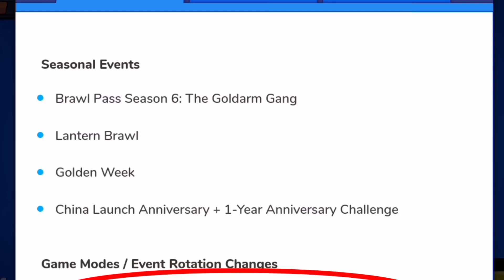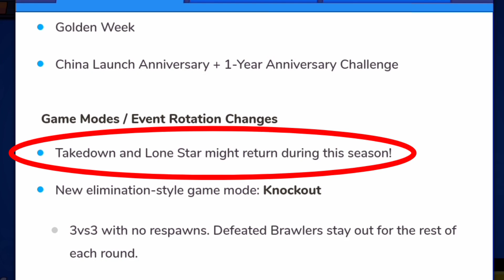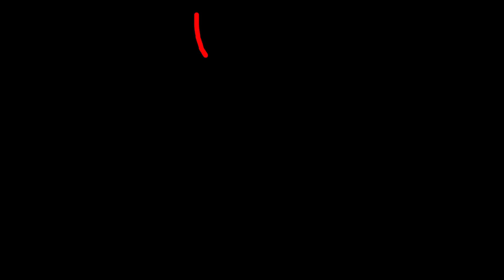TOP - 5 Věcí, co jste NEVĚDĚLI že v NEJNOVĚJŠÍM Updatu PŘIDALI😱🤩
Dneska jsem Vám řekl co jste nevěděli, že přidali do BSka a je to velice zajimavé🤯

(Pokuď ti odkaz nejde, tak protože mi blbne odkaz na discordu, napiš do komentářů, že chceš odkaz, já ti odepíšu ten odkaz)

Nejoblíbenější zpěvák: Alan Walker

Nejoblíbenější hudba: Darkside

Nejoblíbenější sport: Plavání

Nejoblíbenějším koníček: Editování, Kreslení

Nejoblíbenější předmět: Výtvarka

Jmenuji se: Samuel

Edituji v: KineMaster (Já si edituji videa)

Dělám miniatury v: PixeLab, Background eraser (Já si dělám miniatury)

Natácím přes: Nahrávání obrazovky v Xiomy

Můj počítač: EliteBook 8470 p

Můj mobil: Xiomy Redmi 6

Moje webka: Sony Nex 5N

Můj mikrofon: Yenkee YMC Streamer 1030

Okk díky, že sis přečetl popis, měj krásný zbytek dne Čus!